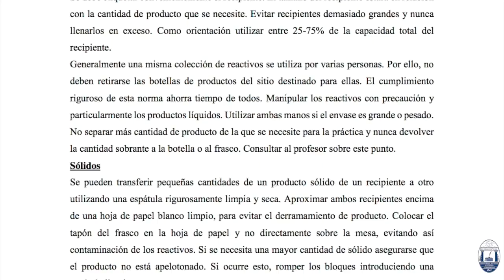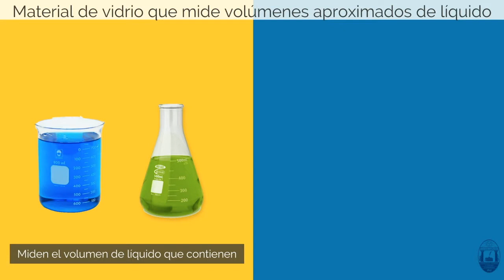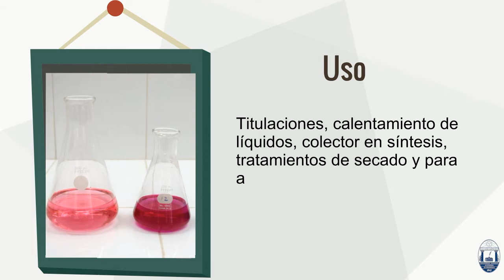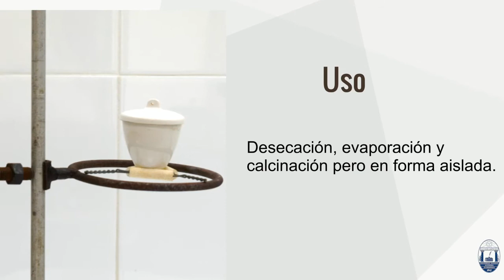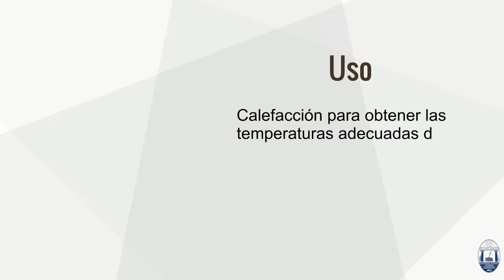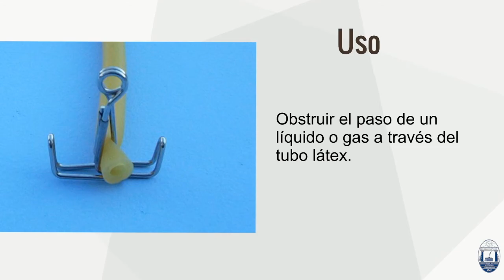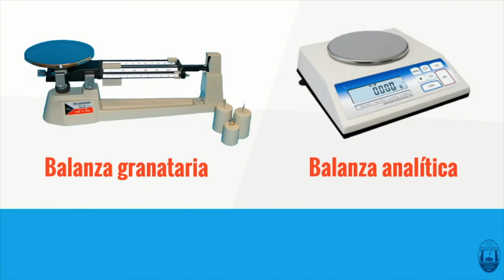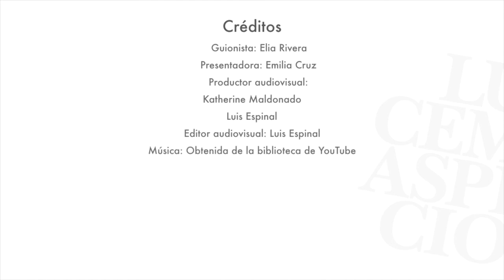Laboratorio #2 Manejo de material del laboratorio